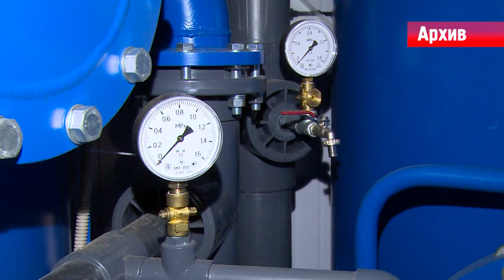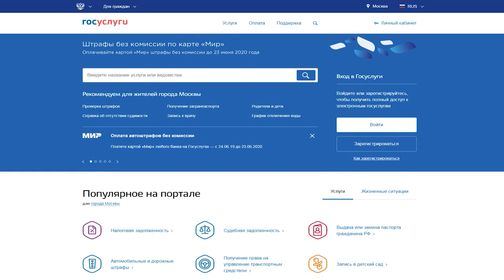Официально: оперативное совещание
Ход работ по модернизации водозаборных узлов, работу управляющих компаний и подготовку к проведению Всероссийской переписи населения в 2020 году обсудили на очередном оперативном совещании в администрации городского округа Щёлково.